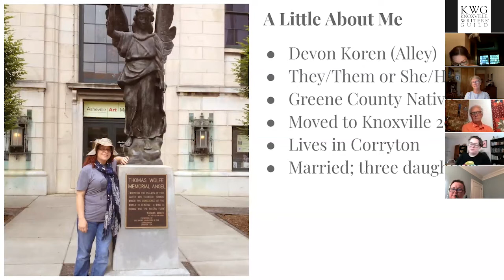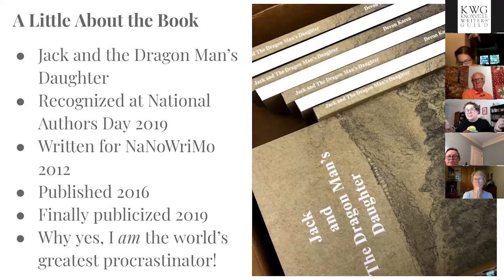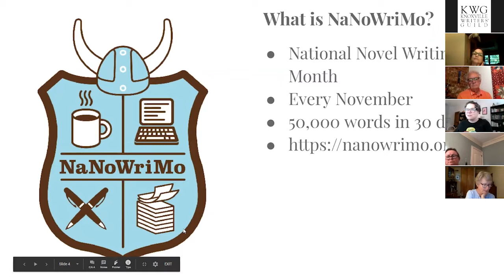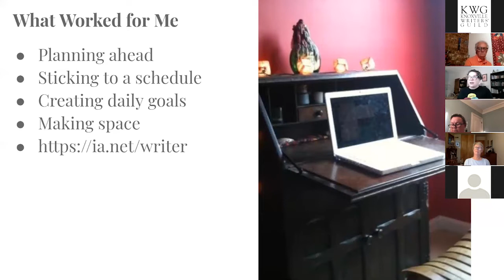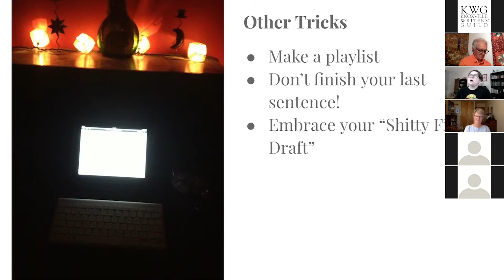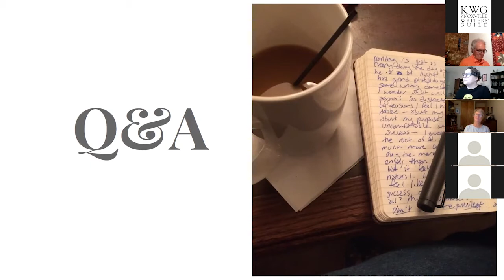KWG September 2020 Program - Get Ready for National Novel Writing Month (NaNoWriMo) with Devon Koren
Devon Koren will share NaNoWriMo experience along with some tips and tricks for maximizing your own productivity and accountability during this popular writing event.